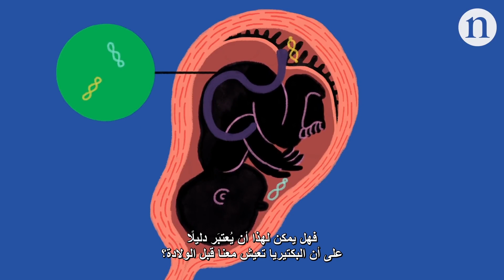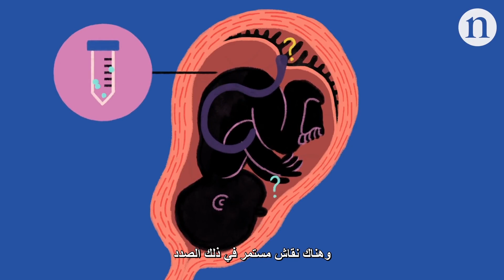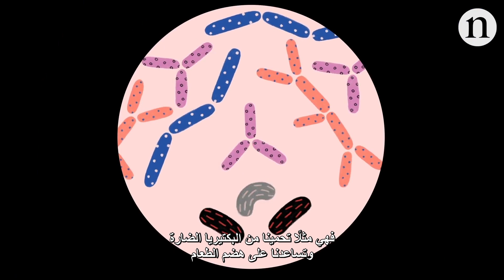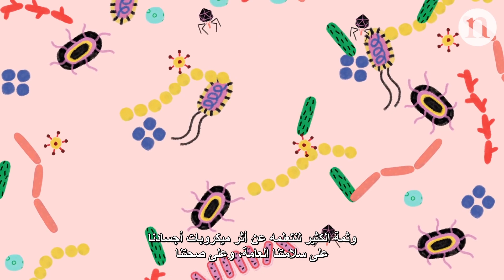من المهد إلى اللحد: الميكروبات التي تعيش بداخلنا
توجد داخل أجسامنا تريليونات الكائنات الحية المجهرية، مثل البكتيريا، والفيروسات، والفطريات، والعتائق، التي تُعرف معًا باسم  «مجهريات البقعة». وعلى مدى العقد الماضي، عرفنا أن هذه التجمعات تساعد على تحديد شكل وظائف الأعضاء، وتسهم في سلامتنا العامة، لكنْ لا تزال هناك تساؤلات عديدة، منها - على سبيل المثال -: متى تدخل الميكروبات أجسادنا للمرة الأولى؟ وكيف تتغير مجهريات البقعة لدينا مع تَقدُّمنا في السن؟ وكيف تختلف هذه التغيرات من شخص إلى آخر، أو كيف تسهم في الأمراض؟

بالإضافة إلى فيديو الرسوم المتحركة هذا، نشرنا سلسلة من المقالات عن الميكروبات البشرية، يمكنك قراءتها هنا: